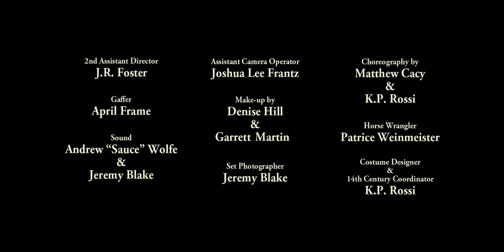Come Back Home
When Katherine's husband, Braun, is called away for battle, she must care for their daughter, Norah, and tend to their home in his absence, unsure if he will ever return. Set in 14th Century Scotland. 'Come Back Home' is a story about love and the burden of keeping a family together in the midst of war and uncertainty.